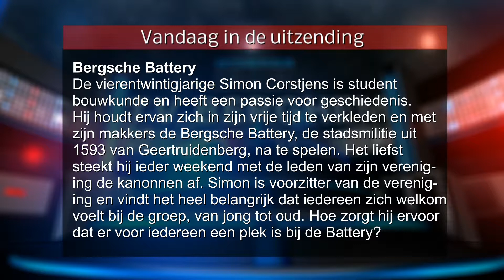Erfgoed Brabant: Bergsche Battery van Geertruidenberg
De vierentwintigjarige Simon Corstjens is student bouwkunde en heeft een passie voor geschiedenis. Hij houdt ervan zich in zijn vrije tijd te verkleden en met zijn makkers de Bergsche Battery, de stadsmilitie uit 1593 van Geertruidenberg, na te spelen. Het liefst
steekt hij ieder weekend met de leden van zijn vereniging de kanonnen af. Simon is voorzitter van de vereniging en vindt het heel belangrijk dat iedereen zich welkom voelt bij de groep, van jong tot oud. Hoe zorgt hij ervoor dat er voor iedereen een plek is bij de Battery?